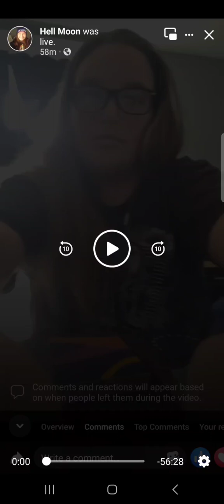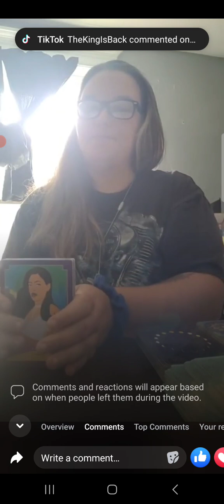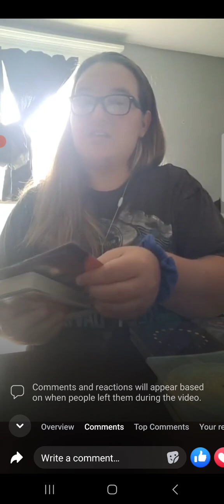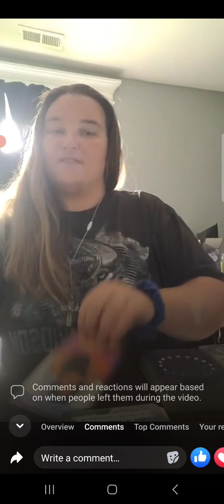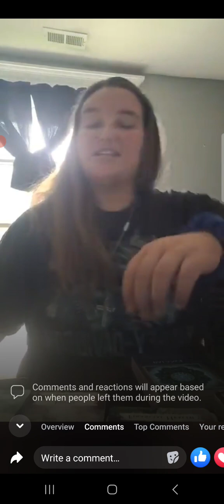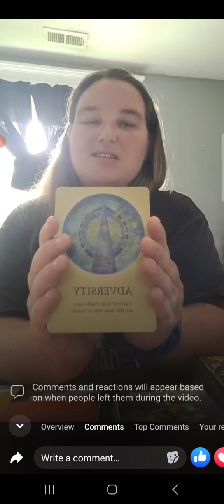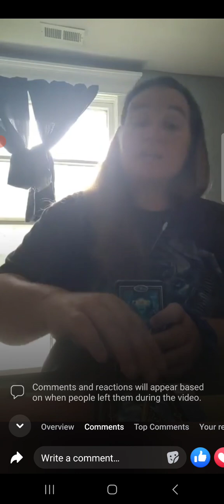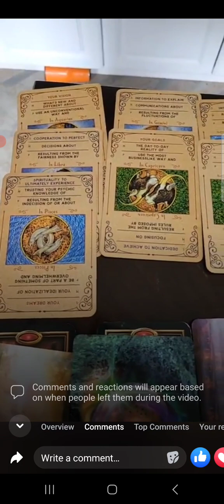thank you, ancestors. God for the truth about it's been caught and people hurtthereselfsbythedarkweb